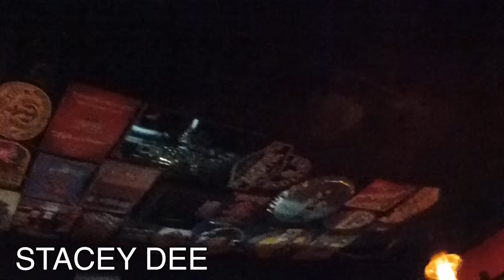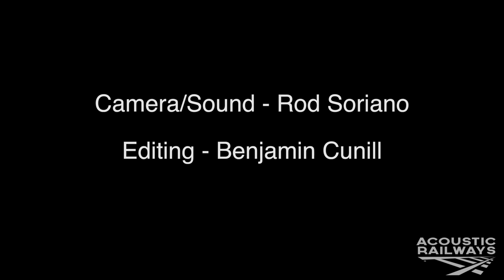Stacey Dee | Hummingbird | Acoustic Railways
Hanging out with Stacey Dee lead singer of Bad Cop Bad Cop, and Adam Mays music at Acoustic Mondays in a night of great talent. Stacey Dee performs her song “Hummingbird” April 11th 2016 at Bar One in North Hollywood CA . Her melodies and punk rock feel ties the words around music to describe with sound what her feelings are trying to tell us. Catch her when she gets back from her tour in Europe in a stage near you, full band and all. Enjoy music.